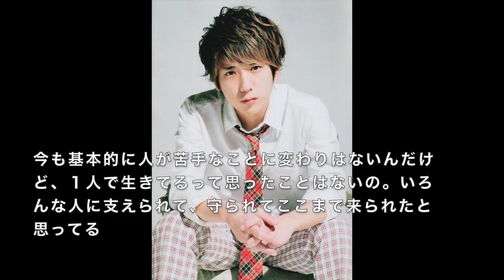二宮和也 名言50選【嵐】「愛してる人に、愛されてる人がかっこいい」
ジャニーズ嵐二宮和也の画像と名言をまとめました。

【二宮和也の名言ピックアップ】
・もし俺が病気で死にそうになったら「死ぬのが俺でよかった 嵐のメンバーじゃなくて」 って思う

・この4人はすごいいい奴らなんで、貸してあげたいくらいです

・賛辞でも中傷でも傾けてくれたエネルギーが嬉しい

・愛してる人に、愛されてる人がかっこいい

・下手な芝居して嵐まで『たいしたことない』と思われるのが嫌だった